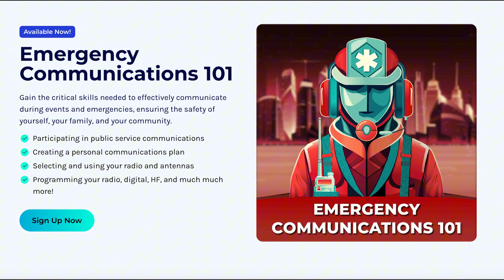Ham Radio Prep Emcomm Course CHALLENGE 2024 - Are You Ready?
Ham Radio Prep has launched a new Emcomm (Emergency Communications) Course.  It contains some great information about the critical skills needed to effectively communicate during events and emergencies, ensuring the safety of yourself, your family, and your community.